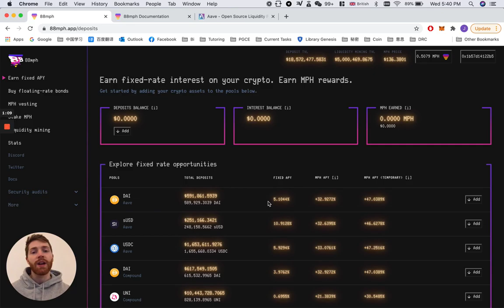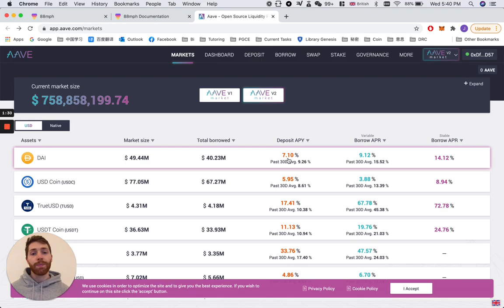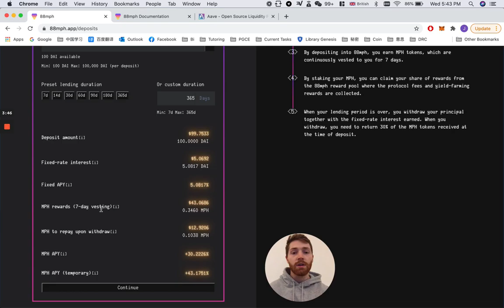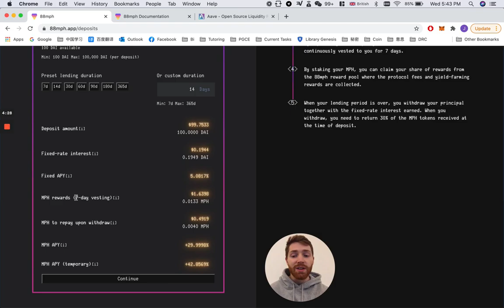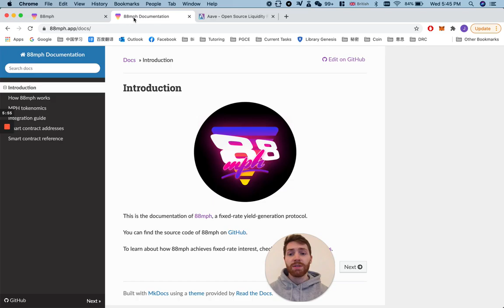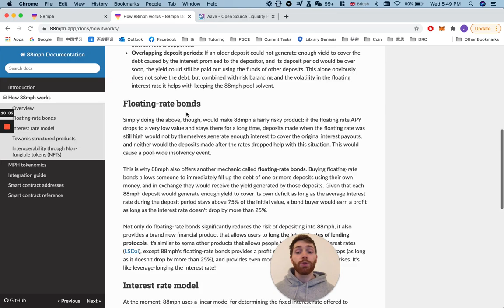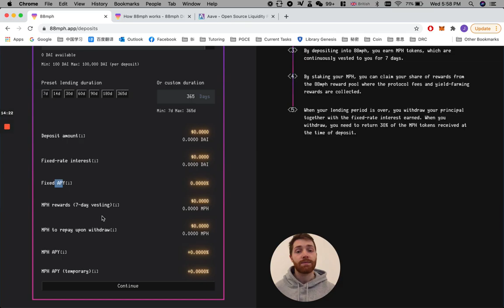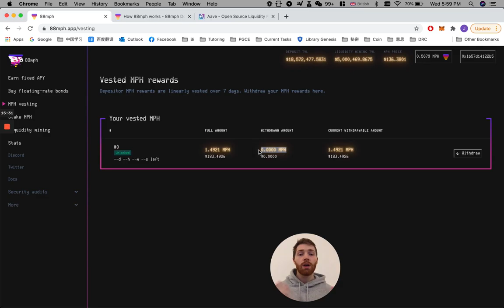88mph in 5: earn a fixed-rate APY + MPH rewards with your DAI stablecoins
In this video, Josh (@JB87crypto), our community manager, will guide you with a step-by-step tutorial to deposit some DAI in the Aave fixed-rate APY pool on 88mph.app. By doing so, you will earn a fixed-rate interest with the lending duration of your choice and some MPH rewards.